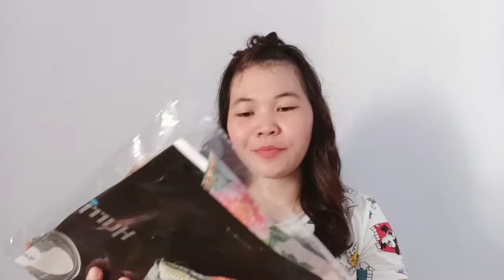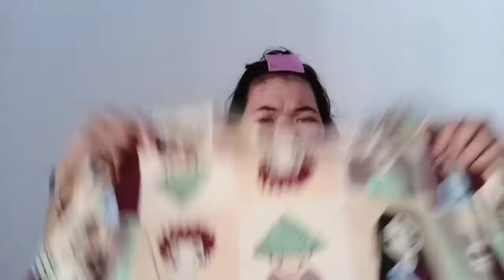👕TAOBAO HAUL PART 1👖BELI ATASAN MURAH MERIAH DI TAOBAO|Ana Maulida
Pembelian Account shopee crossborder silahkan ke whatshapp